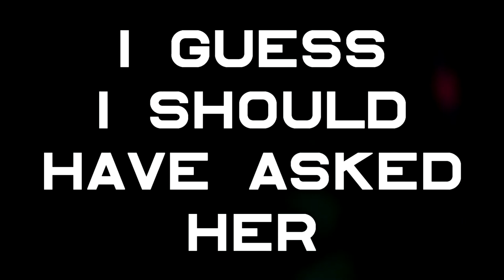Modern Strangers - Where's Your Man (Original) - Lyric Video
Second Single off our upcoming LP Dangerous Fiction Due out everywhere on 9/18/20

Words and Music By David Rogers
Video Produced by Rush Dittbrender at IRmedia
Back Ground Photo in Video by Heather Burditt
Song Produced by Amos McGregor, George Scott and Modern Strangers